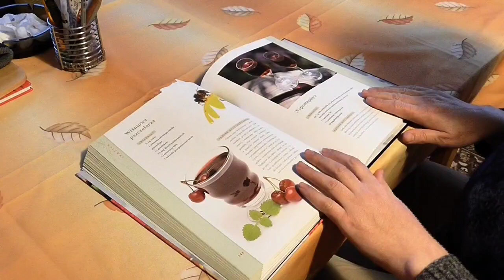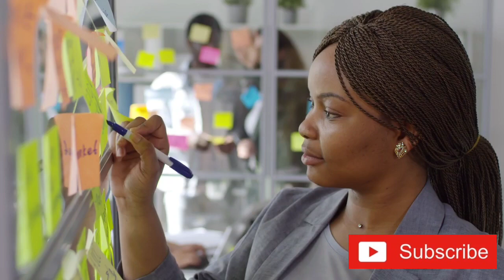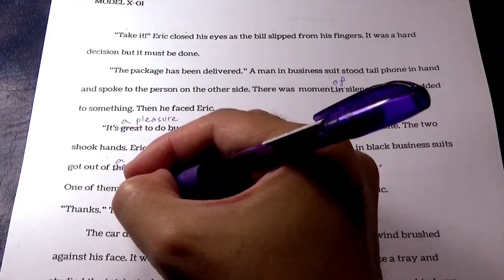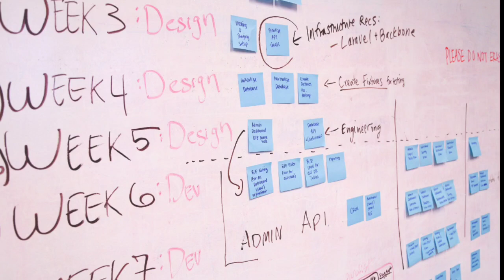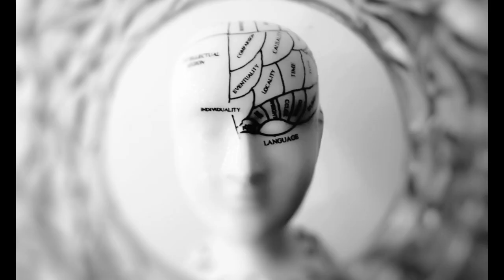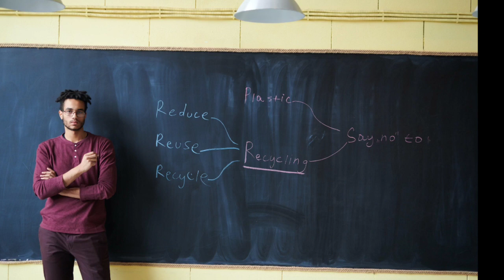විභාගයෙන් ජය ගෙනෙන වැඩපිළිවෙළ Exam Study Motivation Guide for Best results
This video is basically for students who are facing advanced level, ordinary level exams in this year.SBI exam date is very close I think it is very essential to address you are at this time to motivate you and give some tips and tricks which I used during my examinations. I have faced many exams like you including advanced level examination ,exams in university I would like to share some tips to  improve your skills.

Advanced level examination
Ordinary level examination
2020
Biology
Physics
Chemistry
EXAM tips
Exam motivation
Slnotes
study tips